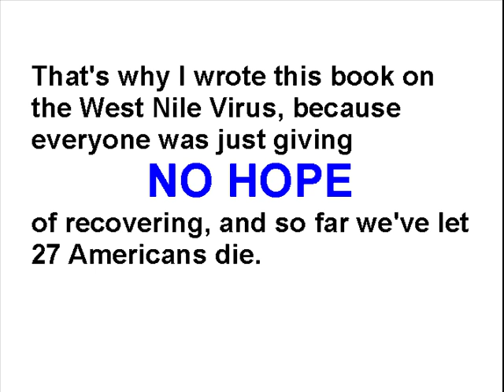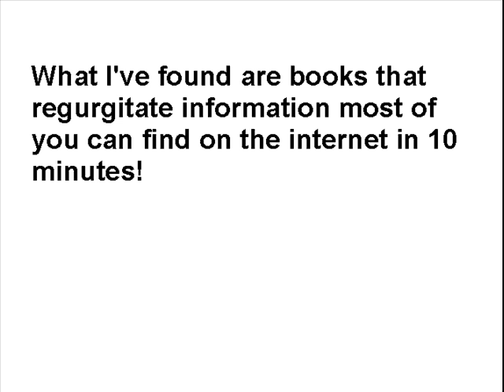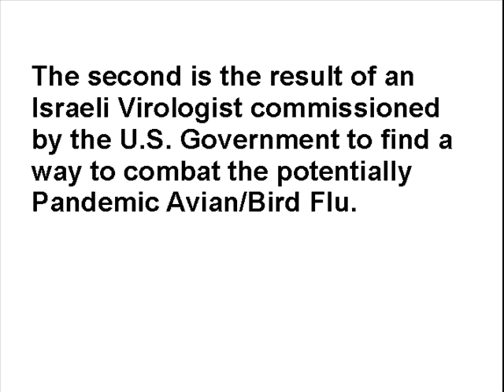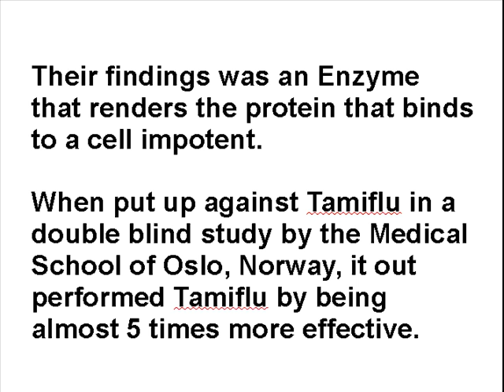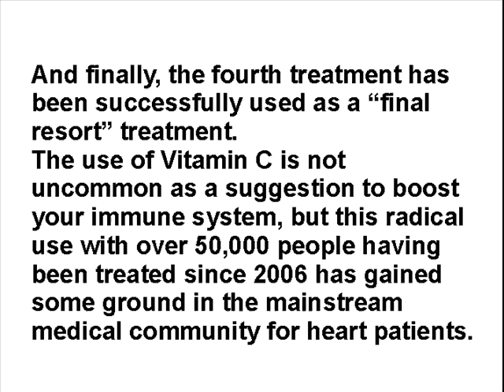West Nile Virus Symptoms: 4 Overlooked Treatments That Could Save Your Life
West Nile Virus Symptoms and 4 Overlooked Treatments

This is the most comprehensive books written on the West Nile
Virus, Symptoms, history, how to protect yourself, and the 4
Little Known proven tried and true treatments used successfully
to combat Viral Infections such as the West Nile Virus.

West Nile Virus in 2012 has the highest number of cases since
2003 and one of the deadliest years.
West Nile Virus has claimed 27 fatalities as of August 25, 2012

The West Nile Virus Symptoms are typical flu-like symptoms but with severe
headaches and seeing spots. Symptoms usually start anywhere from 2 to 14
days after being bitten by a WNV carrying Culex pipiens mosquito.

With 27 deaths so far in the U.S., I felt the public needed to be made aware
that there are 4 tried and true, proven treatments that work very well against
most viral infections, such as the West Nile Virus.

None of these 4 treatments have fatal side effects and have been show to
have near miraculous results.

The CDC, WebMD, eMedicine, MayoClinic, and others all say there is either
no treatment, no cure, or no "specific" treatment for West Nile Virus.

There treatment for severe cases is to hospitalize you, wait for you to either
recover on your own or wait for you to go into a coma, put you on a ventilator,
and then eventually wait for you to die. "Time" is part of the treatment.

If you had been one of the family members of the 27 deaths from WNV this
year, Time was not your friend and there are serious alternatives that should
have been considered.

West Nile Virus Symptoms: 4 Overlooked Treatments